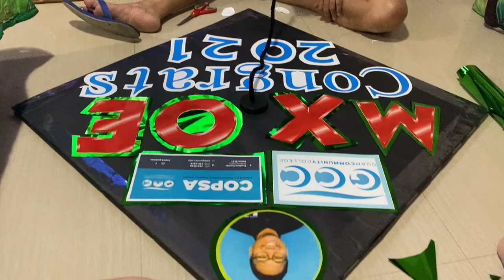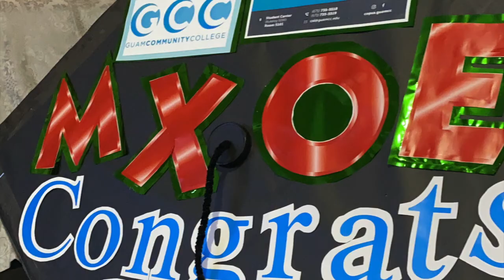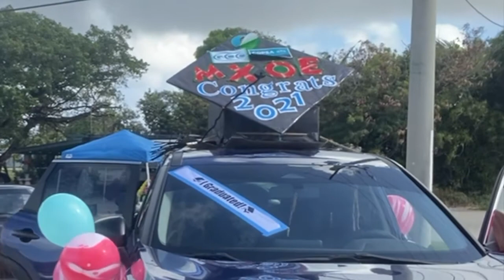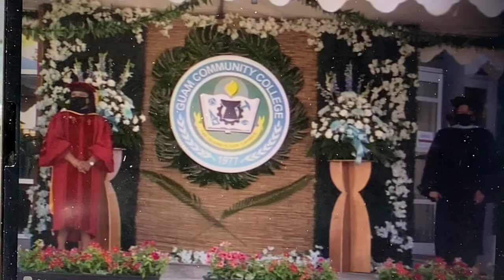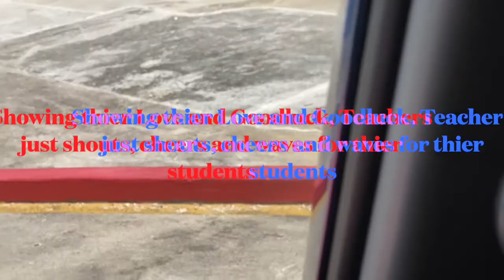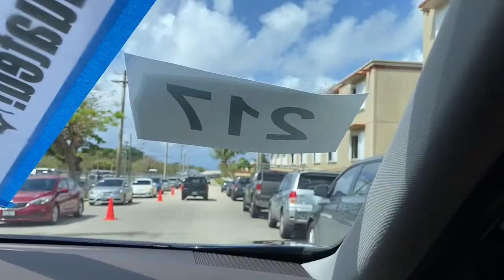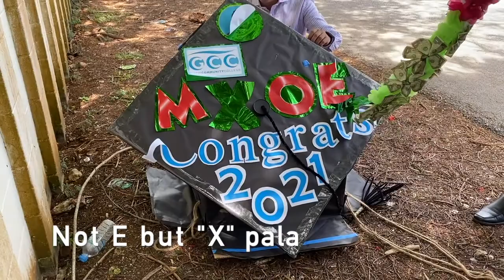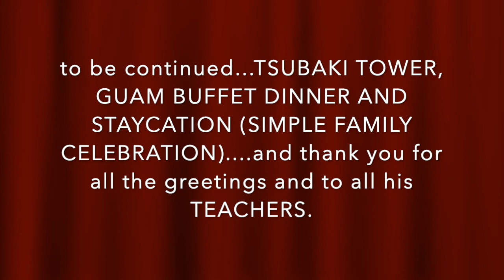OMG NASA DIARYO KAMI?|PANDEMIC STYLE OF GRADUATION|TWO COURSES NI KUYA|SIMPLY MYA'S VLOG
PANDEMIC, PANDEMIC, pandemic style of graduation, for everyone's safety.

 Parents were happy syempre pag graduation n ng mga Nanak nay, e fell fulfilled di po ba? so let us enjoy this moment of us as parents.

pandemic style na lang, wala naman ataya magawa kasi ganyan dalga and we need to follow roe rules..
anyway, God's guidance and will HE WILL GOING to love us, protect us and shield us form any harm.
Nasa diaryo kami, and find out why? two leading news papers, PDN at the Daily Post. Parents hard work after office payoff for our children syempre.. and were are ready for the next year for our youngest. we will do the best for them..parent should always be like that.

pandemic style of graduation hanging kelan ka pa, sana matapos ka na..

I just don't know on how other school or states celebrates their graduation .

Sa diaryo? just read it na lang po.. were are all happy and please watch the next video, we were going to see how Tsubaki Hotel room looks like.. and there simple fountain show.. Please watch.

Thank you for watching, Please like,  share and subscribe if you don't have it yet. and don't forget to click the bell so you will be notified in every video we made.

FB Page and Titktok : Dimple RR